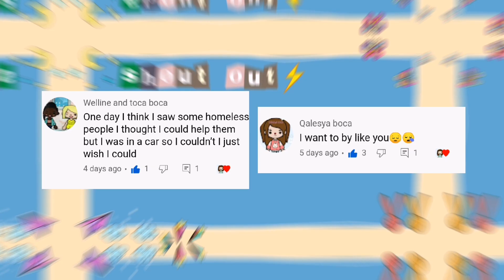TOCA OR MIGA??✨👇 TOCA DAY CARE VS. MIGA KINDERGARTEN 🤔🤗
WHICH DO YOU LIKE THE BEST? COMMENT DOWN

Editing🎥
🎬 Capcut
📱 Android Phone
🎦 PicsArt

👍🏻Like if you love this videos

🎠here's a playlist for you everyone!!!